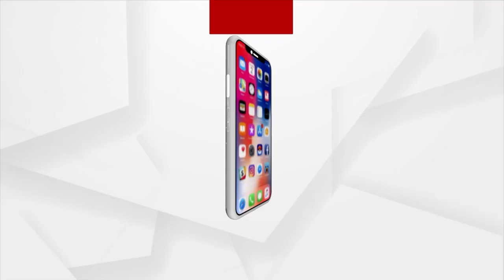ISRO All Set To Launch Mission To Study Sun From Sriharikota Today